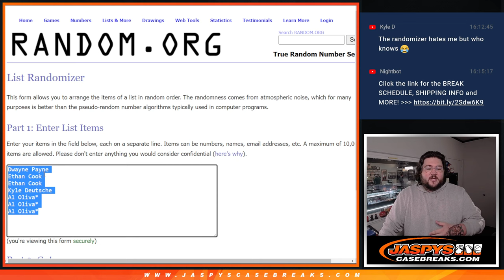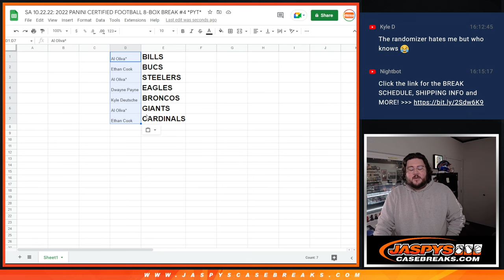*TEAM RANDOM* ~~~ SA 10.22.22: *FILLS 2022 CERTIFIED FB 8BOX PYT #4*